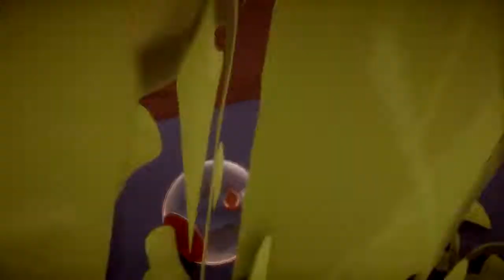The Tale of Fred | LETS PLAY: I Am Fish [#3]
This is the story of Fred the fish...